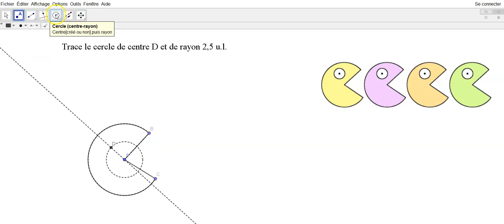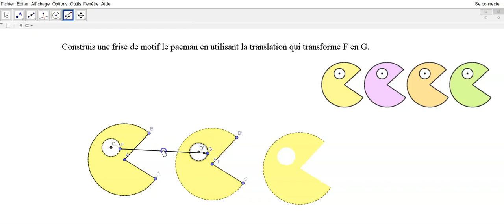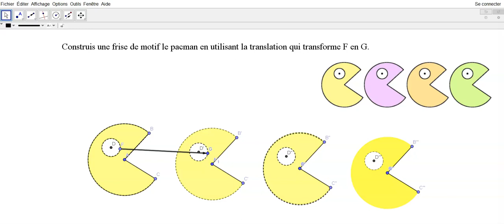Construction de la frise Pacman par translation dans GeoGebra